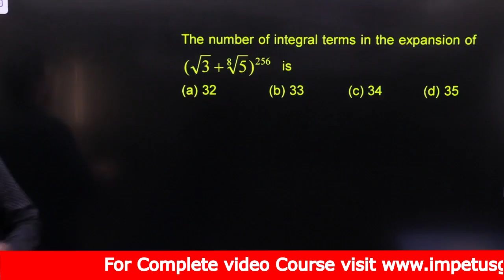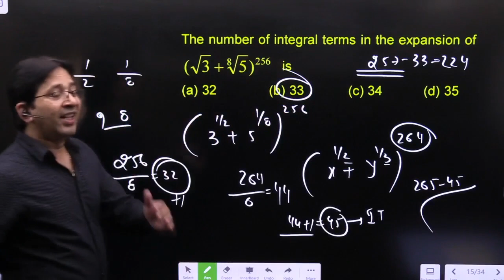The number of integral terms in the expansion of( 3 + 8 5)256 is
binomial theorem
In elementary algebra, the binomial theorem (or binomial expansion) is describing the algebraic expansion of powers of a binomial. According to the theorem, it is possible to expand the polynomial (x + y)n into a sum involving terms of the form axbyc, here exponents b and c are nonnegative integers with b + c = n, and the coefficient a of each term is a specific positive integer depending on n and b. For example (for n = 6),
Binomial theorem for any positive integer n,
(a + b)n = nC0an + nC1an–1b + nC2an–2 b2 + ...+ nCn – 1a.bn–1 + nCnbn
(x–y)n = nC0xn – nC1xn – 1 y + nC2xn – 2 y2 + ... + (–1)n nCn yn
Tr+1 = nCr an–rbr.